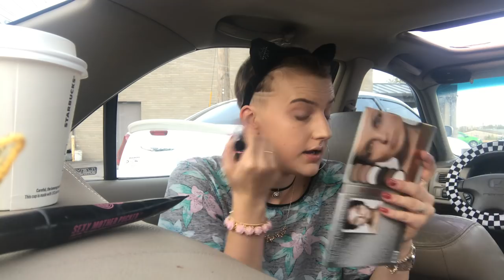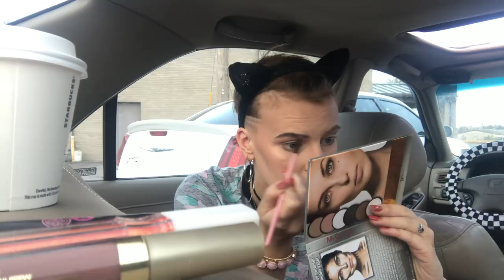GET READY WITH ME -bartender edition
hello! cece samara here with my first makeup video !! one take, a few mistakes, and a lot of me making myself laugh. enjoy and please share !! love you

xoxox Love always
trouble

twit cecibabycakes
snap- samaracece
IG’s- @ceci.you.later @csamara666